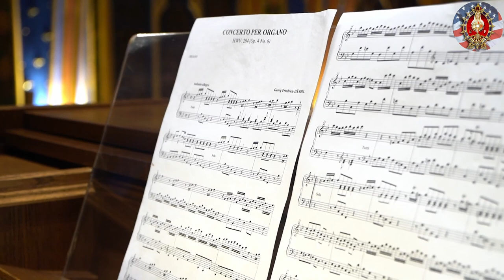Concert for Harp in Sib Major- Handel| Organ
Heralds of the Gospel perform the concert for harp in sib major by George Frederich Handel.

Originally published by Arautos do Evangelho